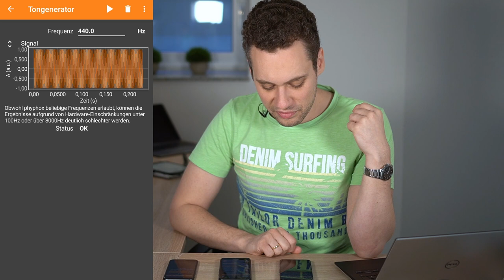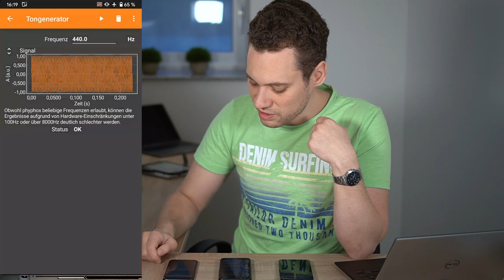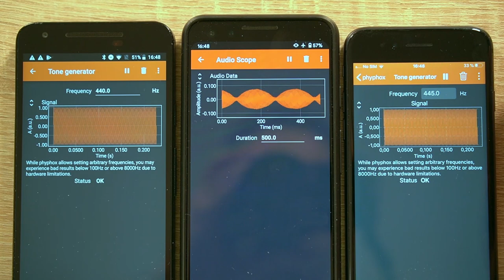homelabchallenge: Schwebung (de)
Kurze Experimente, die man zu Hause machen kann. Poste Bilder und Videos deines Experiments sowie Ergebnisse oder Fragen auf Twitter oder Facebook unter homelabchallenge.